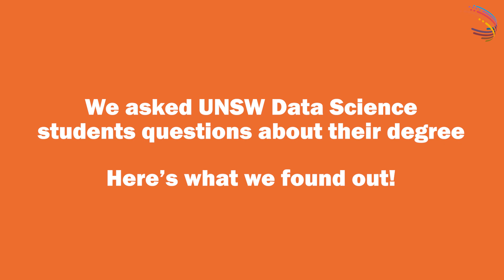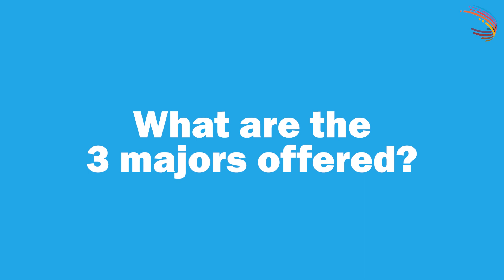Introduction to Data Science at UNSW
Created by Data Science students from DataSoc, we explore the frequently asked questions surrounding UNSW's Bachelor of Data Science and Decisions undergraduate degree.

Timestamps:
What is Data Science? - 0:09
What are the prerequisites to this degree? - 0:34
What are the graduate opportunities? - 0:59
Is this degree right for you? & what to expect - 1:23
What are the 3 majors offered? - 1:53
General tips for Data Science students - 2:28

What is DataSoc?
UNSW DataSoc is the first and largest Data Science student society in Australia. We aim to connect students and industry partners with a sense of community, career opportunities and enriching educational experiences.